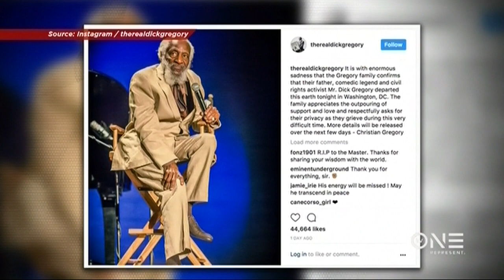NewsOne Now Remembers Comedian And Civil Rights Activist Dick Gregory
Dick Gregory passed away this weekend at the age of 84. He was a wildly successful and pioneering comic who decided to put the fight for civil rights ahead of his career in show business.

He went from making millions of dollars a year to making history along side Dr. Martin, Luther King, Jr. fight for civil and human rights.